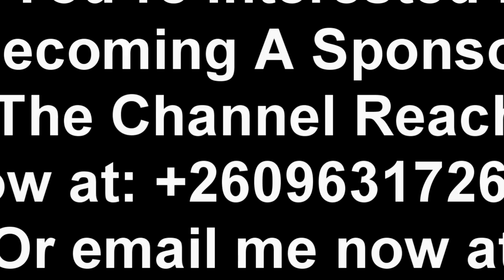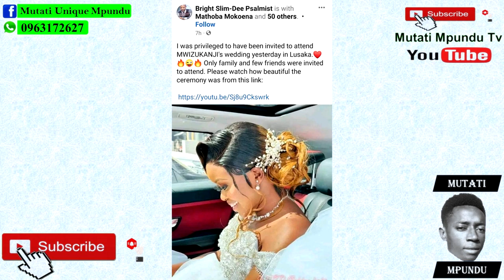Congratulations Mwizukanji. We Love You “Watch This”